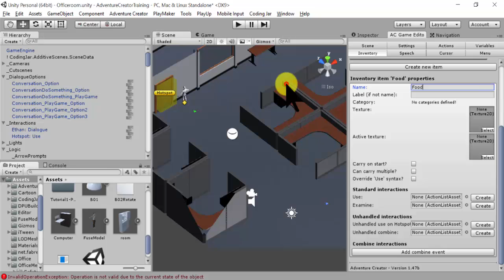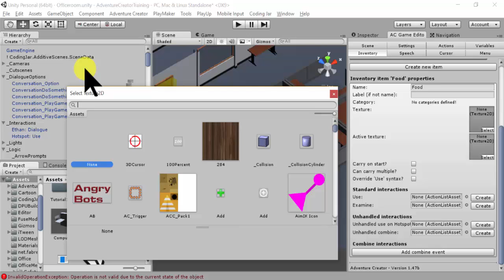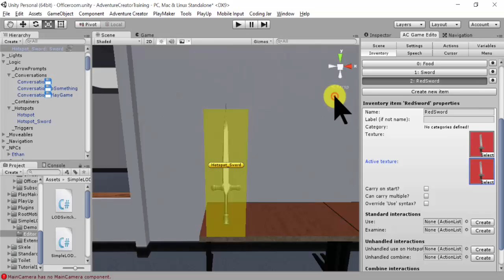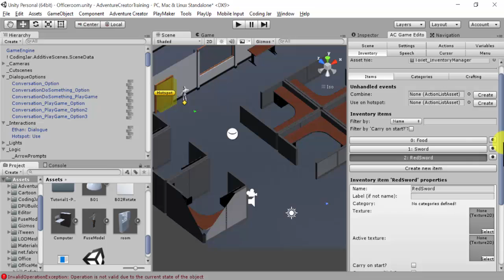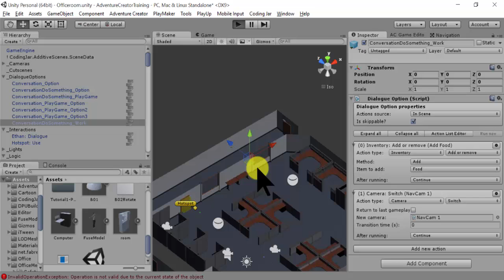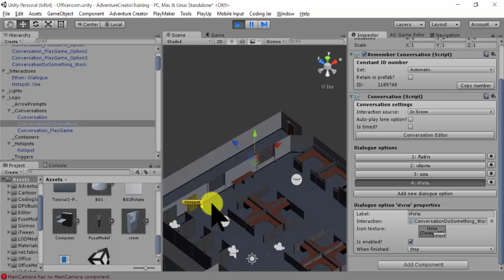การสร้าง Item เพื่อเก็บใน Inventory และการสร้างใบรายการผสมของ Crafting